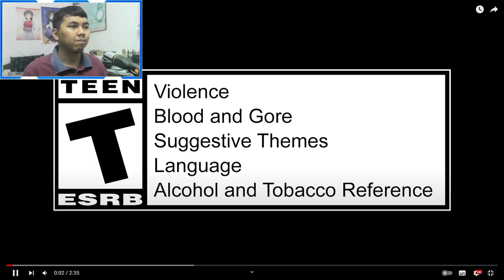AJ's REACTION: Fate/Samurai Remnant - Third Trailer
AJ reacts to the Third Trailer of Fate/Samurai Remnant and voices his thoughts on whether he should get his hands on the game on Day 1 or not.